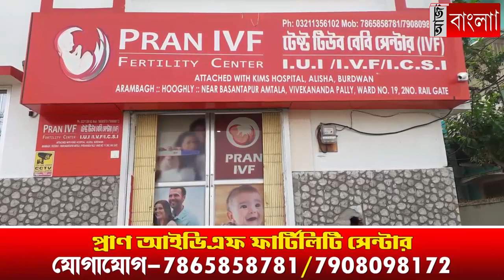১১ নম্বর ওয়ার্ডের যুব গোষ্ঠীর জগদ্ধাত্রী পুজোর উদ্বোধন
আরামবাগ পৌরসভার ১১ নম্বর ওয়ার্ডের যুব গোষ্ঠীর জগধাত্রী পুজোর উদ্বোধন হলো সোমবার
উদ্বোধনে উপস্থিত ছিলেন বিশিষ্টজনেরা